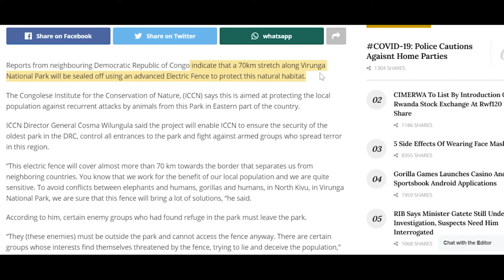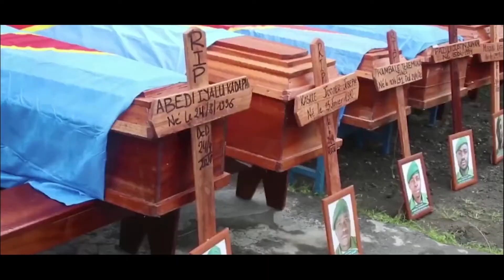Virunga National Park: The ongoing fight to protect Africa's Oldest National park & it's Gorillas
This talk is emotional for me because Virunga is one of the places I love and I am proud of as a Congolese. It's sad to see what is happening there in terms of attacks on our rangers and the killings of animals but yet our government don't even care.

Please watch this talk and make sure you engage in creating greater awareness on what is happening with our resources.

This Conversation was originally recorded by Daria @eco_darius for her new show on Ten ongoing environmental Conflict that is happening right now in the World.
Thank Daria for bringing to Light the situation of our Virunga national park.

Pappy Orion